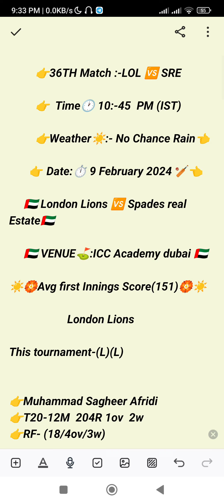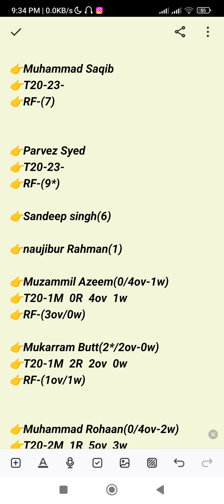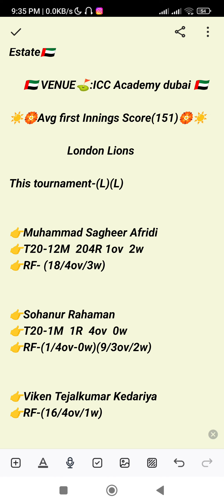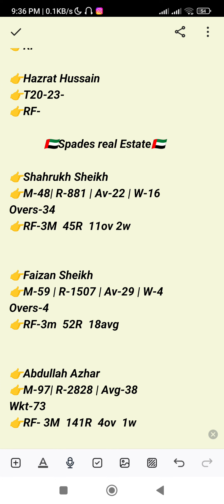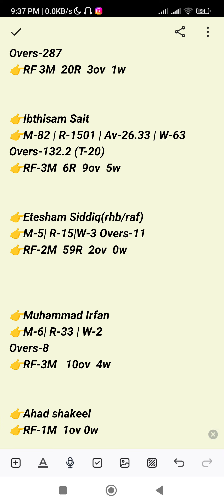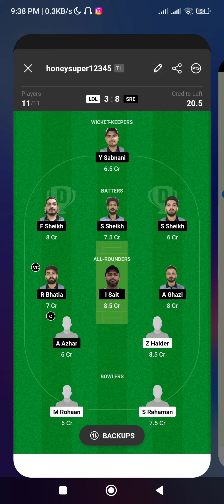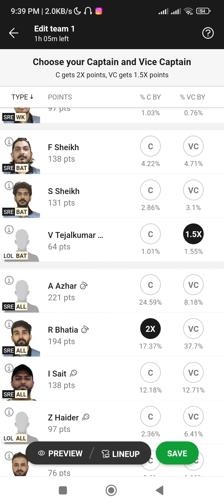lol vs sre ICCA T20 Arabian League LOL VS SRE ICC T20 Arabian League🏏🏏🏏🏏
LOL VS SRE DREAM11  ICCA Arabian T20 League  pitch report
LOL VS SRE DREAM11 ICCA Arabian T20 League batting order
LOL VS SRE DREAM11     ICCA Arabian T20 League playing 11
LOL VS SRE DREAM11    ICCA Arabian T20 League GL team
LOL VS SRE DREAM11  ICCA Arabian T20 League SL team
LOL VS SRE DREAM11   ICCA Arabian T20 League winning team
LOL VS SRE DREAM11 ICCA Arabian T20 League good team
LOL VS SRE DREAM11  ICCA Arabian T20 League  profit team
LOL VS SRE DREAM11   ICCA Arabian T20 League lineup out